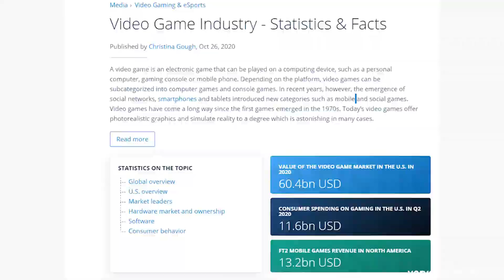7 Surprising Celebrity Appearances In Video Games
While its no secret that the gaming industry is one of the most lucrative in the world, only now are we beginning to see well-known celebrities flock to games and lending their likeness or voice to the cause. Ellen Page and Willem Dafoe were perhaps the first big names to make their way to games in the choice heavy narrative game, Beyond: Two Souls. However, since then, we have seen a mass of celebrities make their way to the gaming scene with stars such as Keanu Reeves taking to the E3 stage to help market Cyberpunk 2077.

What we are getting at here is that celebrities have realised that games aren’t evil, or trying to steal their thunder. They are simply another form of media and it seems instead of trying to beat them, they have joined the cause. So we thought it would be fun to look at some of the more unknown or surprising celebrity appearances in games. So here is our rundown of the seven most surprising celebrity cameos in your favourite video games.

Then you can support us for free by using creator code/tag VERYALI on the Epic Games Store or Fortnite’s in-game store. We really appreciate it & it helps us during these trying times.